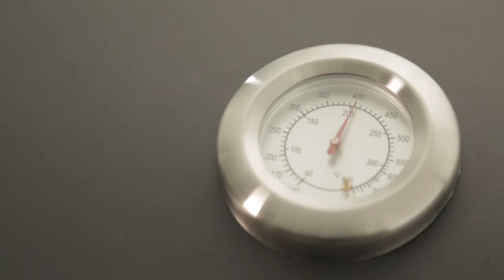tepro Grillzubehör: Burgerpresse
Mit dem idealen Grillzubehör macht der Grillabend noch mehr Freude. Treten sie als Grillprofi vor ihren Gästen auf. Tepro bietet hilfreiche und funktionale Utensilien auf die Sie beim Grillen nicht verzichten sollten.